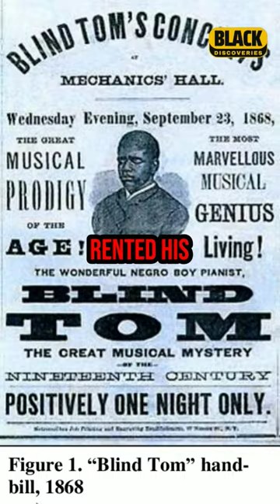Playing by Ear: Thomas Wiggins' Story 🎹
Playing by Ear: Thomas Wiggins' Story - Beyond the Nickname "Blind Tom". Uncover the remarkable story of Thomas Wiggins, a Black musical prodigy who captivated audiences during a time of brutal slavery. Known as "Blind Tom," his exceptional piano talent and ability to play by ear defied all odds.

✅ This video goes beyond the nickname and explores:

• His early life from enslavement to discovering his musical gift.
• His impressive compositions, including the haunting "Water in the Moonlight."
• His controversial career performing for presidents and sold-out crowds.
• The complex intersection of his genius, exploitation, and legacy.

✅ Dive into Black history and discover the hidden truths behind Thomas Wiggins' extraordinary journey.